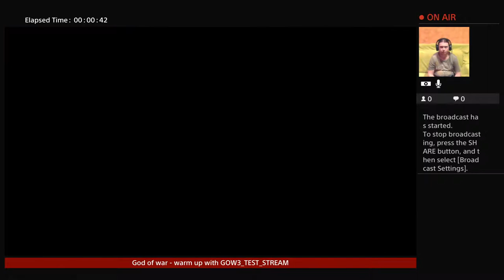Rakonczai's Couch Games - God of war - warm up with GOW3_TEST_STREAM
I'm an average gamer, sometimes I stream or upload my gameplay that I play on my PS4 just for fun. PSN ID: Rakonczai